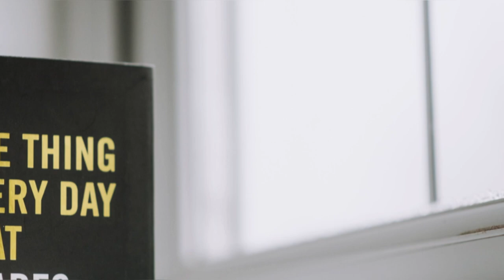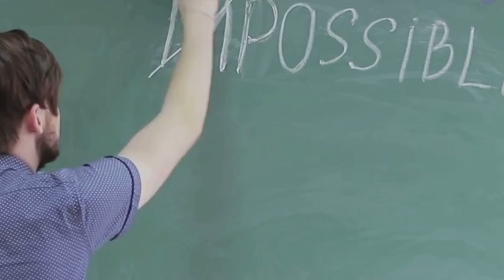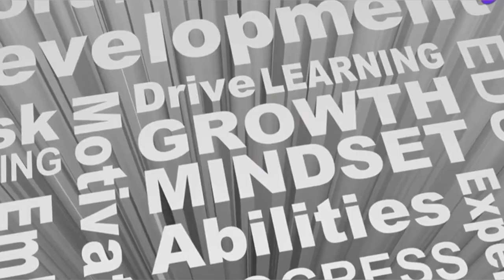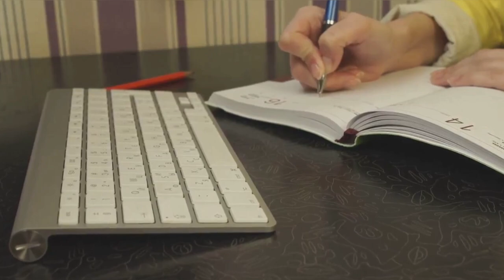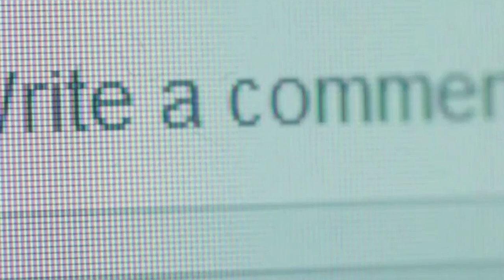Chuyện gì sẽ xảy ra nếu bạn sống theo chế độ của một người thành công trong một tuần ?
Trong video này, chúng ta sẽ khám phá một thí nghiệm thú vị: sống như một người thành công trong suốt một tuần. Bạn có bao giờ tự hỏi điều gì xảy ra khi bạn áp dụng thói quen, lối sống và tư duy của những người thành công? Hãy cùng theo dõi hành trình của chúng tôi khi thực hiện những thay đổi nhỏ nhưng mạnh mẽ trong cuộc sống hàng ngày.

Chúng tôi sẽ tìm hiểu về chế độ ăn uống, lịch trình làm việc, cách quản lý thời gian và những thói quen tích cực mà những người thành công theo đuổi. Bạn sẽ thấy những thử thách, bài học và cảm xúc mà chúng tôi trải qua trong suốt tuần lễ này. Liệu cuộc sống của chúng ta có thay đổi theo chiều hướng tích cực? Hãy cùng xem kết quả và những điều bất ngờ trong video!